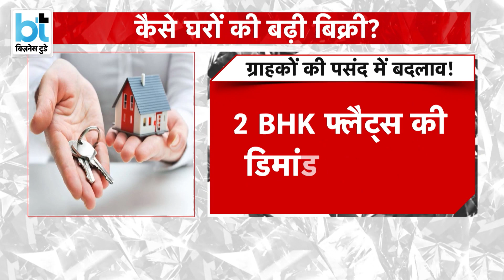बड़े घरों की बिक्री में अचानक क्यों आई तेजी?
पिछले कुछ महीनों में 2BHK और 3BHK घरों की खरीद में बड़ा इजाफा हुआ है। सवाल ये है कि बढ़ती महंगाई के बावजूद घर खरीदारों में इजाफा कैसे हो रहा है? देखिए ये रिपोर्ट